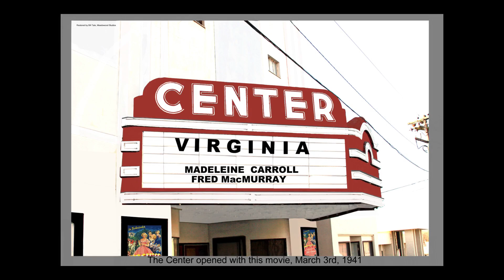Lenoir and Caldwell County History, Rotary Presentation.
Bill Tate explains about how Lenoir and Caldwell County History, Facebook, got started for the Rotary, Feb. 2018